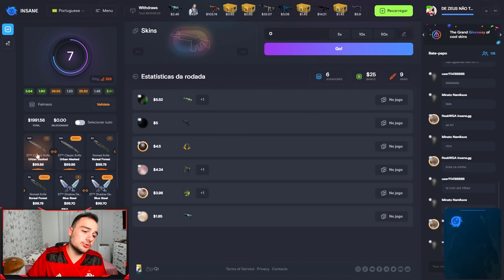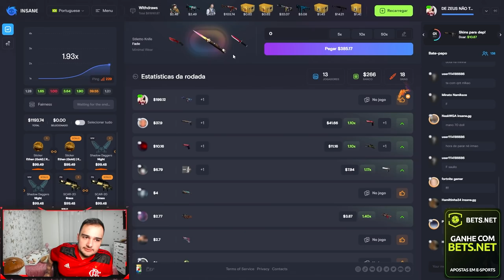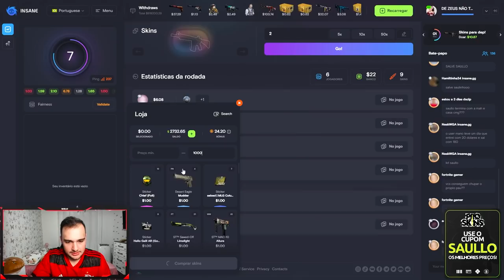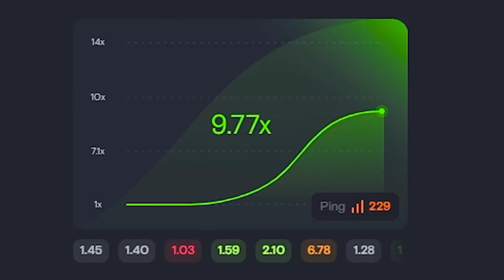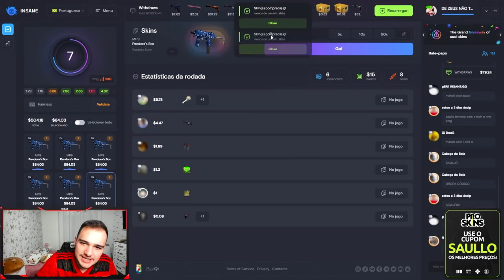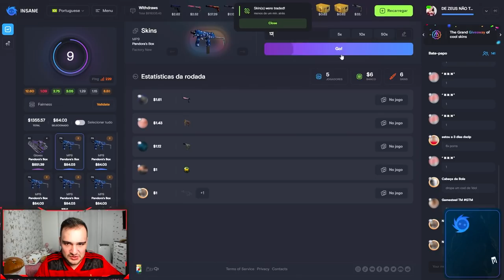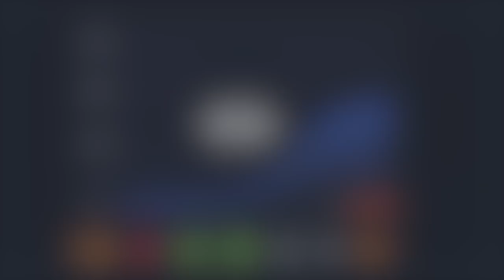Fiz a MP9 virar uma LUVA PANDORA no CSGO! ( Alto RISCO )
Ganhei a luva mais linda do CSGO